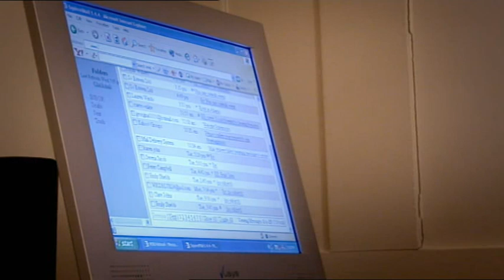Charlotte Coyle: Plus-Size Beauty Contest (3 of 4)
Charlotte Coyle (Wilhelmina Models, New York) is one of the most gorgeous plus-size models of all time. With her fair tresses and curvaceous figure, she is the incarnation of timeless feminine beauty.

This video shows Part Three (of four) of her acclaimed ''Shape of the Nation'' Plus-Size Beauty Contest, called "Beauty Reborn," which aired August 10th, 2006, receiving over two million viewers.

Compare the best images of plus-size models (seen at sites like ) to the androgynous waifs who dominate the runways today, and you'll find that the fuller-figured models are actually far more attractive.